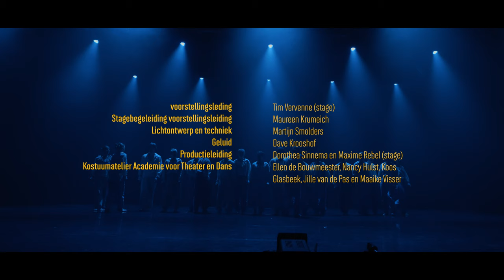DE(3)PRESSED - Choreography by Melvin Fraenk & Cagdas Gülüm || Docent Dans - Move the Video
Get rid of my mind and my ego and burn everything that I am not.
(A physical reflection of (your) the mind)

Choreografie
Melvin Fraenk (Artbeat Amsterdam) en Cagdas Gülüm

Dansers
Phebe van Bruggen, Ruby van Bruggen, Lana Crnogorcic, Iris
Donker, Nilah Dönszelmann, Raphaël Duchenne, Magida
 Hammoud, Sanne Hannink, Iris Heising, Luisa Kamermans, Rosa
 Lugtenburg, Amel-Che Parkinson, Luke Remmerswaal, Sabine
 Rietdijk, Stephanie Salimana, Louise Triana Schol, Lulu
 Verstegen, Belle van der Vlist, Jazmin Wip

Muziek compositie
Track 1: Produced by Yanay Bonomo
Track 2: Gila – Rider 1
Track 3: Kyle Dixon & Michel Stein – Papa
Track 4: SSIEGE – Nebbia Spugna

Muziek compositie Dave Krooshof

CREDITS

Voorstellingsleiding: Tim Vervenne (stage)
Stagebegeleiding voorstellingsleiding: Maureen Krumeich

Lichtontwerp en techniek: Martijn Smolders
Geluid: Dave Krooshof
Productieleiding: Dorothea Sinnema en Maxime Rebel (stage)
Kostuumatelier Academie voor Theater en Dans: Ellen de Bouwmeester, Nancy Hulst, Koos
 Glasbeek, Jille van de Pas en Maaike Visser

FOTO/VIDEO

Fotografie Sjoerd Derine en Peter Koppers
Video Ward ten Voorde en Enero Moestalam

Uit Gen Now - Docent Dans - Academie voor Theater en Dans - Amsterdamse Hogeschool voor de Kunsten 2022